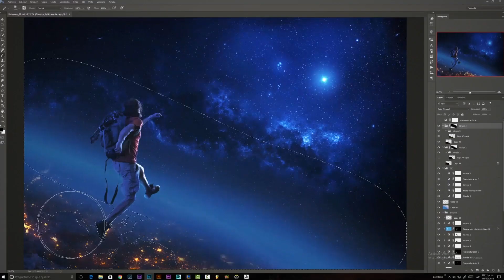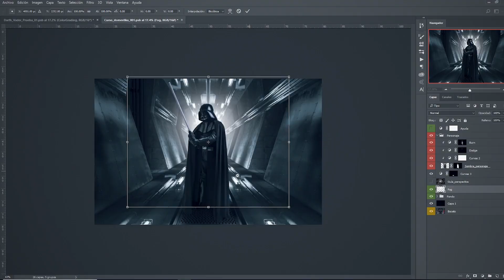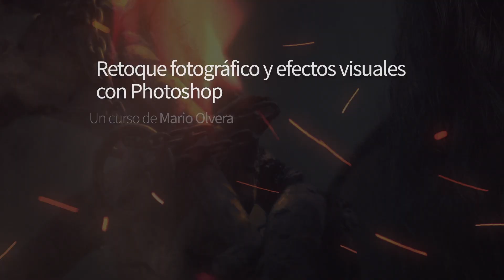Curso online. Retoque fotográfico y efectos visuales con Photoshop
El trabajo de Mario Olvera –fotógrafo y artista digital, con amplia experiencia profesional en el mundo del retoque fotográfico– está fuertemente influenciado por el cine y los videojuegos. Sus composiciones, de corte hiperrealista, están repletas de detalles y colores vivos.

En este curso, Mario te enseñará cómo usar las herramientas de Photoshop de forma creativa. Conocerás nuevas y sorprendentes técnicas de retoque y efectos visuales que te ayudarán a dar un salto de calidad a tus diseños y fotografías pero, sobre todo, a tus fotocomposciones. Conocerás nuevas formas de hacer fotocomposiciones realistas con un toque cinemático integrando, de manera natural, todo tipo de efectos visuales.